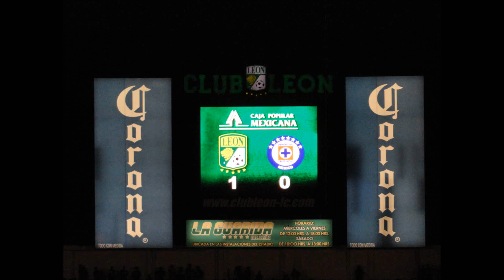León vs Cruz Azul - Copa Banorte - Gol Hernan Dario Burbano 1-0 [HD]